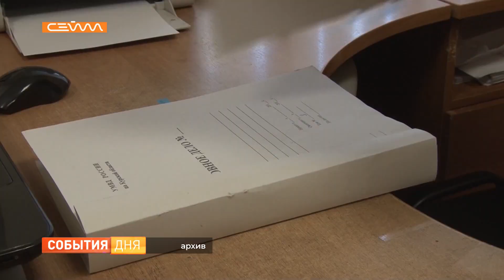В Курске задержали курьера, которая работала на мошенников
В Курске задержали мошенницу, которая переводила деньги пенсионеров на Украину. Используя популярный мессенджер, сотрудница банка нашла криминальную подработку: выезжала на указанные кураторами адреса и забирала наличные у доверчивых людей. После этого - перечисляла оговоренную сумму заказчикам через банкоматы.